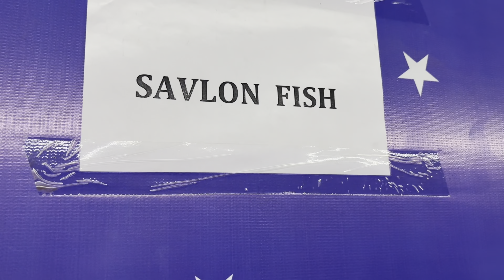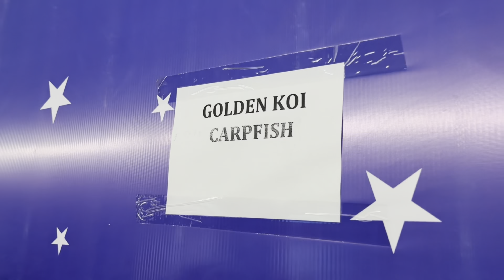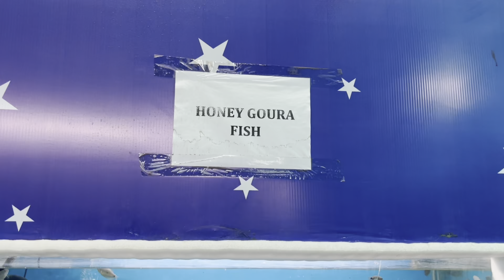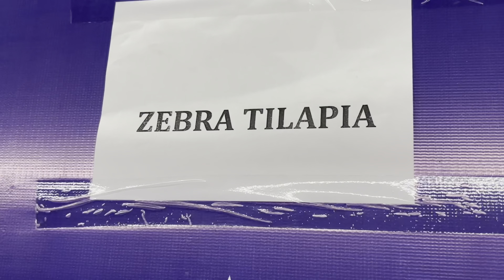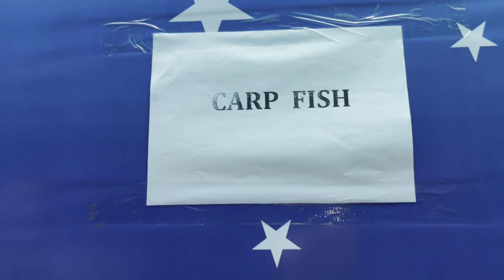35 Types Fish in Mela ￼ Dombivli East | India's Largest Underwater Fish Tunnel& Mela Dombivli East